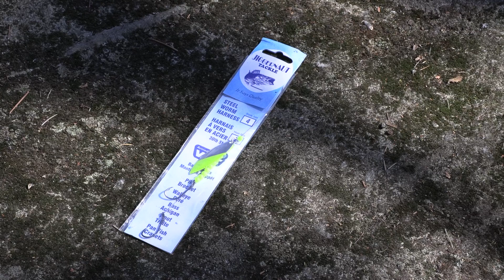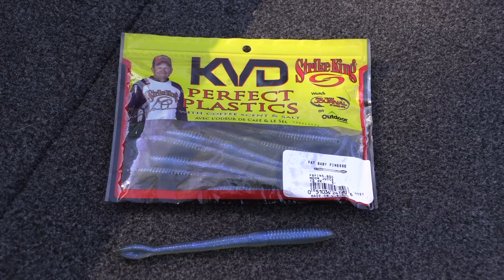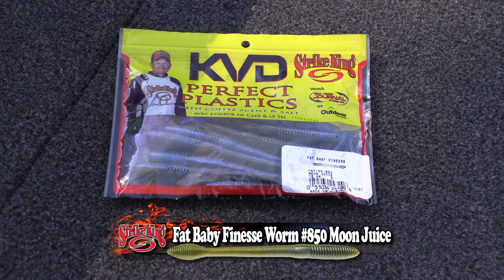Great Walleye Fishing Not Far from Home - New Full length eps.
This trip was as extreme as it gets for walleyes!

Looking for an amazing walleye adventure, look no further than this NEW SEASON full length episode from Lake Herridge Lodge in Northeastern Ontario, not far from the Greater Toronto Area ( GTA) N on Hwy 400/11, a family friendly fishing lodge that specializes in remote lake fishing for walleye, smallmouth bass, northern pike and more, and the best part is, you will usually have the ENTIRE LAKE to yourselves!

Watch this episode and see just how exciting this was for us and can be for you too!
A perfect location for anglers and families or a bunch of buddies who just want to have a great time in Northern Ontario without having to venture too far from the city, yet have the same pristine surroundings and excellent fishing as some locations further away.

These two young owners, Brad and Nathalie, have taken great pride in providing a friendly atmosphere fishing lodge that is getting a reputation for it's clean, fresh accommodations, lodge amenities and excellent fishing opportunities.
Check them out and see for yourself.

Contact them @ Lake Herridge Lodge & Resort
5760 Hwy #11 North
R.R. #1
Temagami ON  P0H 2H0

Extreme Angler TV is a HD documentary series. It educates, entertains & inspires viewers with high-impact fishing & showcases techniques, presentations & locations on Bass, Walleye & Crappie fishing using fast-paced editing and unique camera angles. It is hosted by Karl Kalonka. Each Extreme Angler series is produced by Fish Xtreme Entertainment, Inc. Linear broadcasts on The Sportsman Channel, Sportsman Canada and World Fishing Network.

Entering Season 17, Fish Xtreme Entertainment has taken great pride in creating one of the industries leading brands that entertains, educates and inspires the 'Next Generation'. A leading communicator in the sport fishing industry, offering marketers "the total audience solution".

Through the integration and convergence of targeted multimedia communication tools including one of North America's most watched and popular national television programs, tournaments, seminars, multiple digital platforms & anchored by a high traffic , Fish Xtreme Entertainment provides the total audience solution to penetrate a worldwide audience.

Extreme Angler has become so popular because of its ability to not only target a core viewer, but appeal and entertain the widest audience available from weekend angler to hardcore expert alike by nationally broadcasting quality prime time programming.

The show distills more action, excitement & viewer education into five minutes than most traditional shows generate in an entire episode! Every episode of Extreme Angler TV offers the home and on-line viewer a realistic insight about techniques, equipment and strategies involved in fishing at a up-tempo pace with cutting edge, innovative